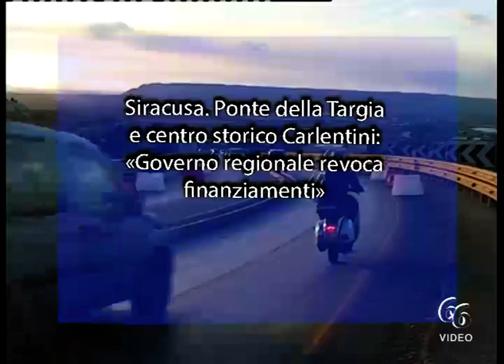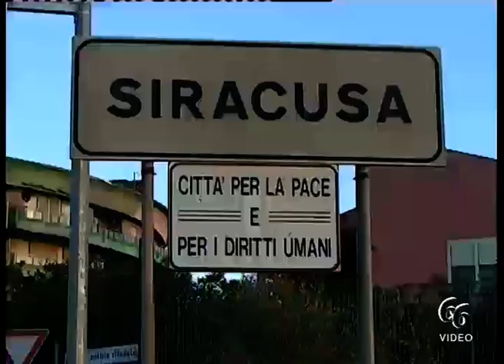Siracusa Ponte della Targia e centro storico Carlentini «Governo regionale revoca finanziamenti»